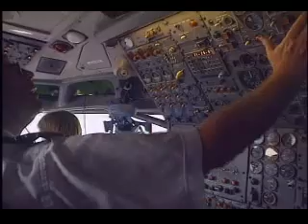Little Hardhats: "Cleared for Takeoff" Video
Little Hardhats, Fred Levine Productions

Stream and/or Download all ten of Fred Levine's full-length Little Hardhats videos at

For DVDs and to read Our Story visit
LittleHardhats.com
Ever wonder how airplanes take off and fly through the air all over the world? Watch a complete 747 push back and takeoff scene! You get an inside look at the cockpit, the control tower, and all the people who make it happen.